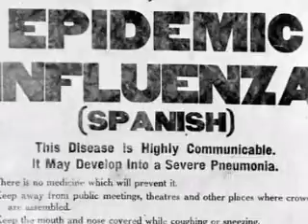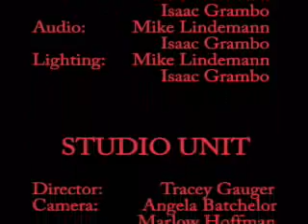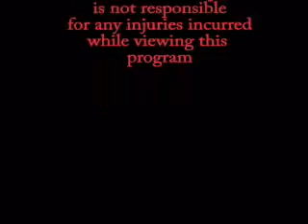The Grambo Report: Network News 4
A 120 Year Old man describes his life and times in this gripping human-interest story.